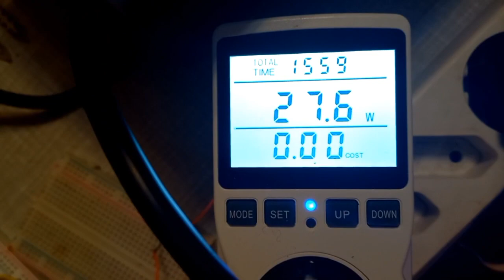Дурацко довыключал тепловой вентилятор Polaris PFH H 20A